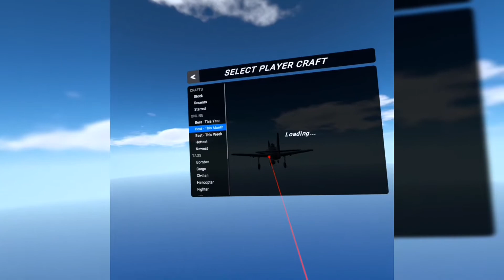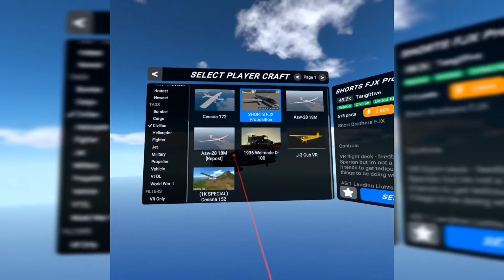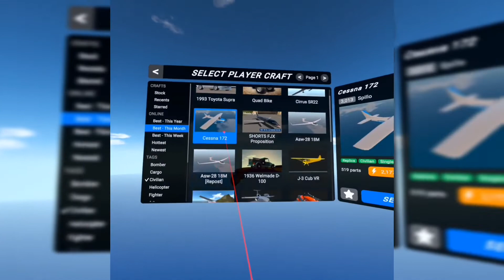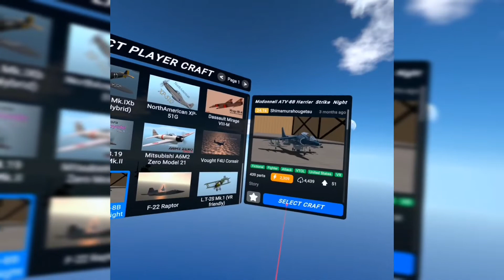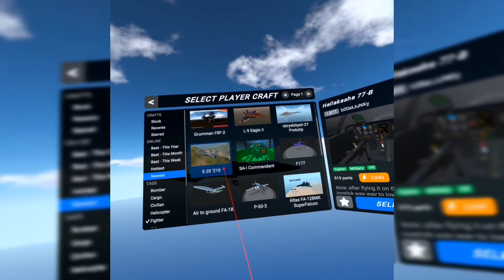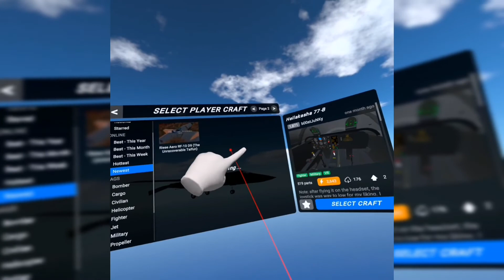Por fin un simulador en vr - SimplePlanes VR - Oculus quest 2